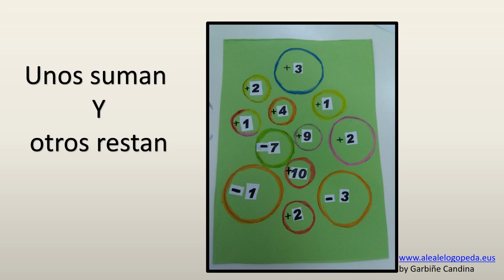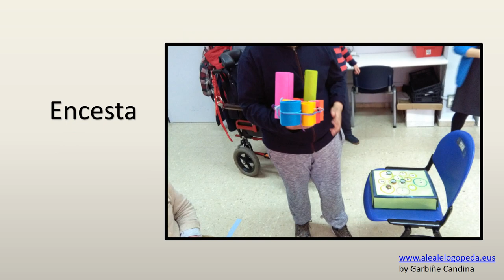SUMA RESTA ENCESTA (Reciclar)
Con este juego podemos aprender a sumar y restar de forma divertida.